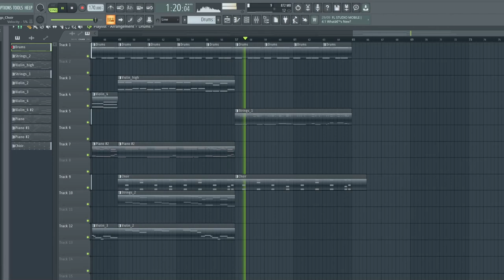(FREE FLP DOWNLOAD) FL Studio Stock Sounds Only | Piano Strings Rap Beat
This FLP is free to use, it’s useful if you just started out making beats and don’t know where to begin. It’s a clean project without any unnecessary complicated stuff, just plain and simple. I will be posting more free FLP's in the future.

If you decide to make a beat with this, I would love to hear the end result 😊

FREE / COMMERCIAL USAGE:
All beats can be downloaded for free and used for non-profit purposes.
For commercial use you must buy a license on beatstars, or you can buy a license just to support me.

COLLAB:
I'm down to collab with anyone, just let me know if you're interested. You don't have to be a beatmaker, I would also love to collab with musicians, singers/rappers, graphic designers, video editors or any other type of YouTube content creator.